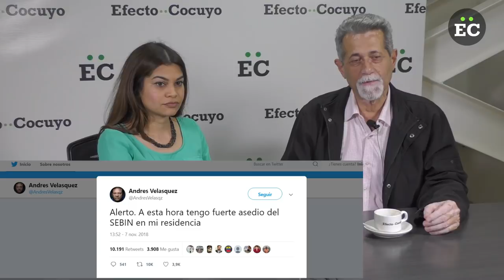Así opera el ELN en Venezuela, según el diputado Américo De Grazia en ConLaLuz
Varias denuncias realizó el diputado Américo De Grazia en una entrevista exclusiva con Efecto Cocuyo el jueves 8 de noviembre. El parlamentario por el estado Bolívar aseguró que miembros del Ejército de Liberación Nacional (ELN) colombiano, operan "a sabiendas del Gobierno venezolano".

De Grazia también habló sobre política y sobre la situación de las minas en el estado Bolívar, así como de lo que ocurre con la fuerza laboral en el estado de mayor extensión territorial de Venezuela. Además, denunció la persecución que viven varios dirigentes políticos como Andrés Velásquez.